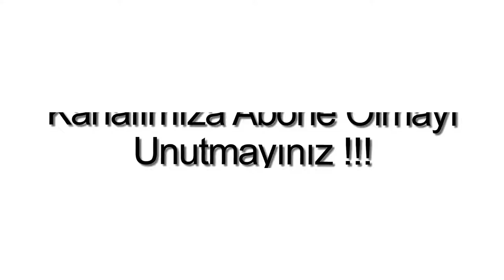Gündoğanda Satılık Dubleks Villa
Bodrum Gündoğanda, 3 Oda, 1 Salon, 1 Amerikan Mutfak, 2 banyo, 1 WC, 2 balkon, 150 m2, Yüzme havuzlu, Tenis Kortu, Güvenlikli, Kapalı Otopark, Denize yakın, Deniz Manzaralı, Doğa Manzaralı, Şehir Manzaralı, Krediye uygun, Satılık Deniz Manzaralı Dubleks Villa.